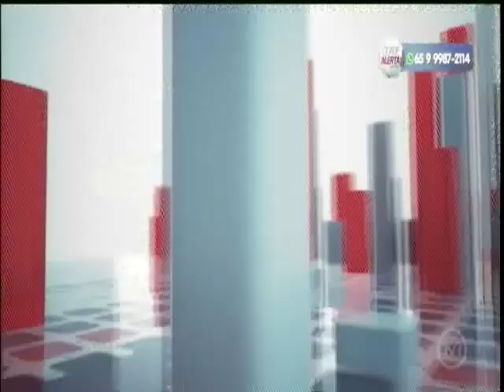Encanador denuncia agressão de servidor da SORP